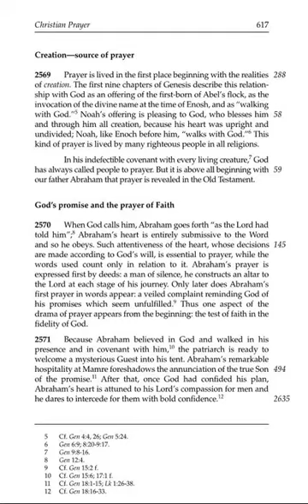The Catechism of the Catholic Church 2569 2571 - Prayer In the Old Testament